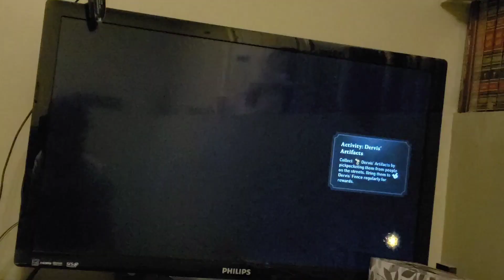ASSASSINS CREED MIRAGE😁